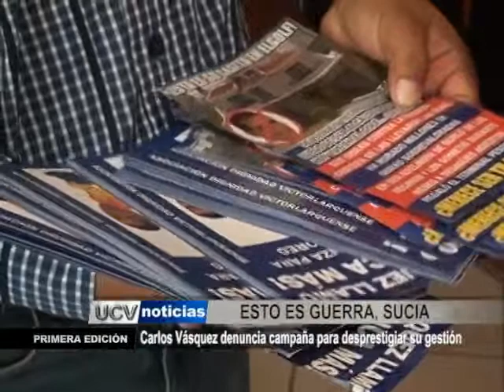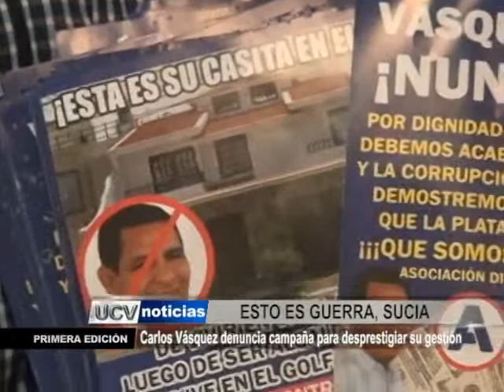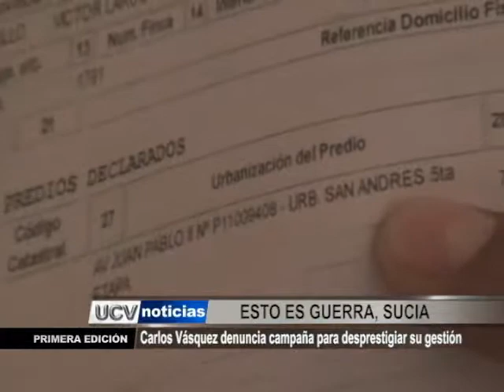Carlos Vásquez denuncia campaña para desprestigiar su gestión